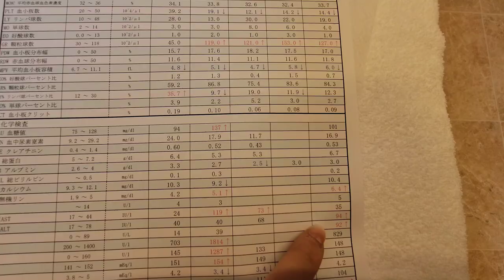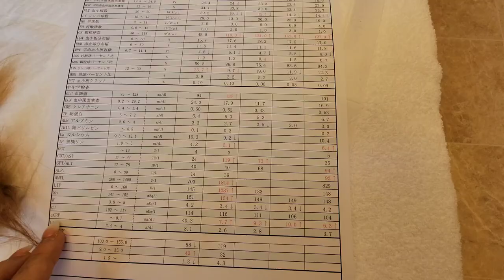Saving Yuzu / Heart Surgery VLOG #12 - Post-op Recovery Days 3 & 4 - Cavalier King Charles Spaniel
For those of you who don't know, Yuzu has advanced heart disease. He heart is leaking and needs surgery to repair her heart. There's currently two doctors in the world who are successful at mitral valve repair surgery. One in Japan and the UK.

Interview with Dr. Uechi and Takeuchi on mitral valve repair surgery

For more info on mitral valve repair surgery and the process of getting your dog to Japan,

PRODUCTS
❏Small pet stroller - Up to 35 lbs (but just big enough for my 16-17lb girl)
No Zip Pet Gear Happy Trails Pet Stroller for Cats/Dogs
Interior dimensions 22 inch L x 10 inch W x 19 inch H
Up to 25 lbs (but just big enough for my 16-17lb girl to be comfortable)

Fits both my girls comfortably (girls weigh 13lbs & 17 lbs)
Gen7Pets Promenade Pet stroller
Interior dimensions 25 inch L x 13 inch W x 21.5 inch H
Up to 50 lbs (very sturdy)

❏Stroller sun shade

❏Our Amazon Influencer store
I have selected our top heart healthy supplements and treats.

❏Dog collars, leashes and accessories

Amazon affiliate product link and other product links/discount codes able us to earn a small commission that will help us with the channel and Yuzu's ongoing care and future mitral valve repair surgery.